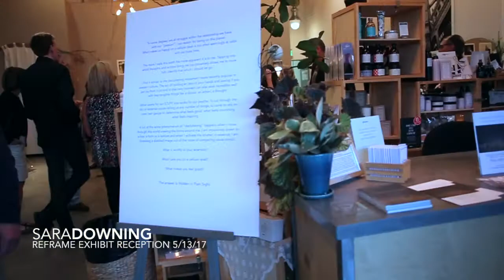Reframe Opening video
Thanks to everyone for making this exhibit opening a success!